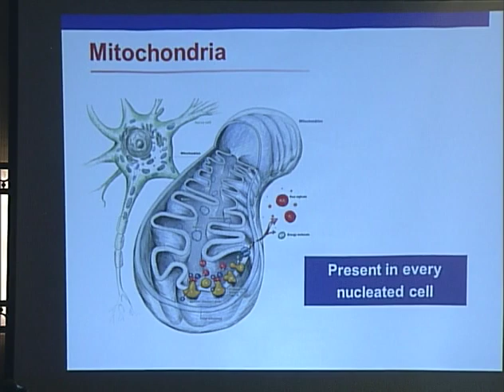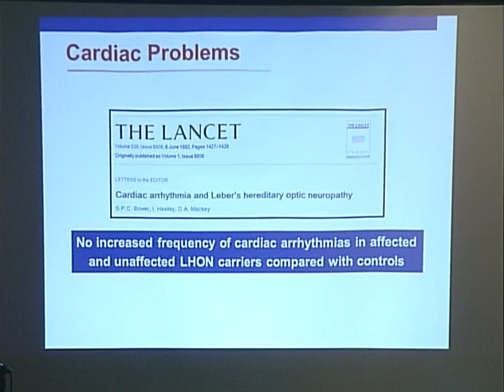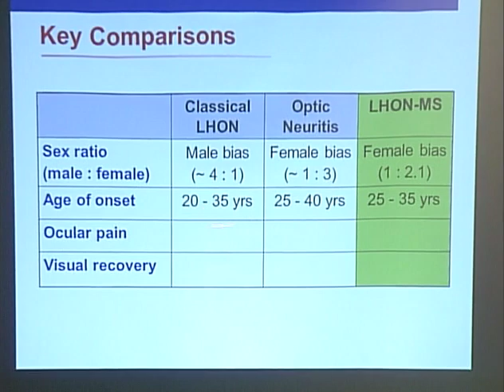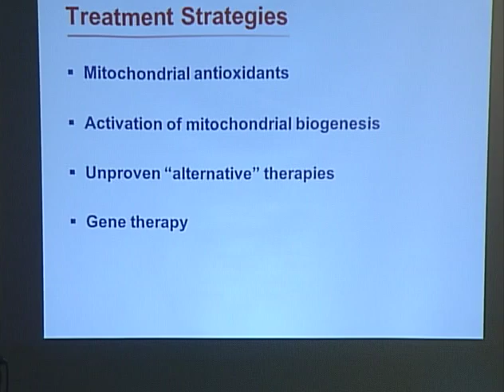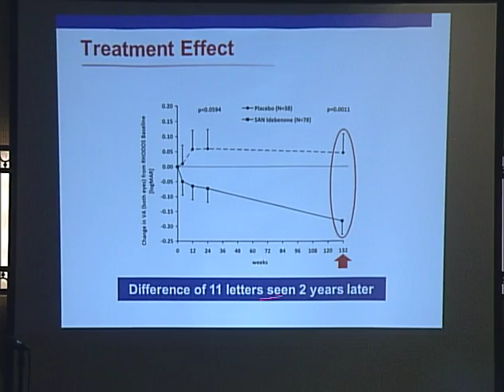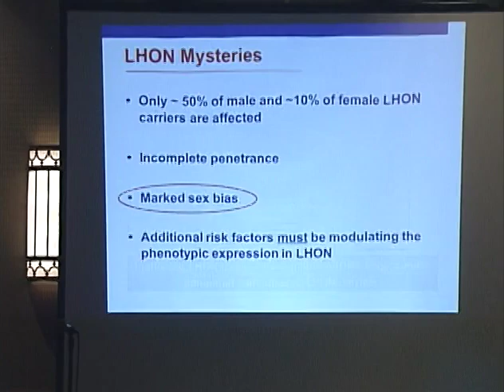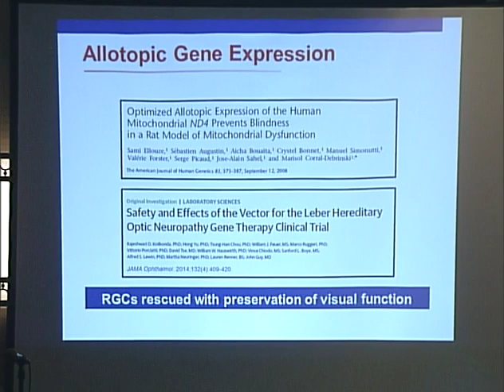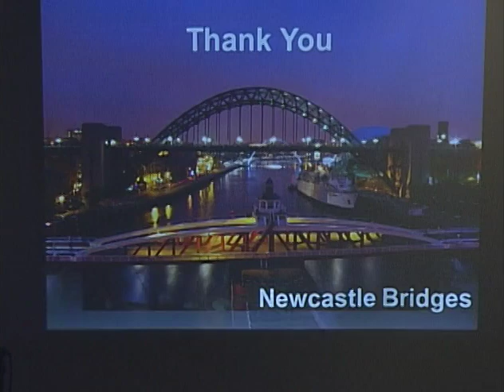2014 LHON Conference - Part 6 "Extraocular Clinical Features" and "Treatment Strategies"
Patrick Yu-Wai-Man, MD, PhD